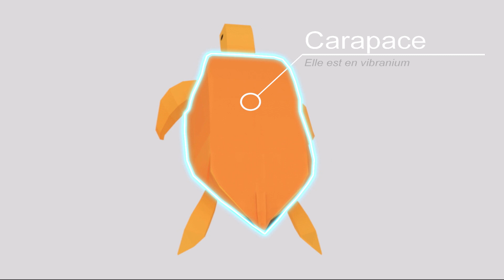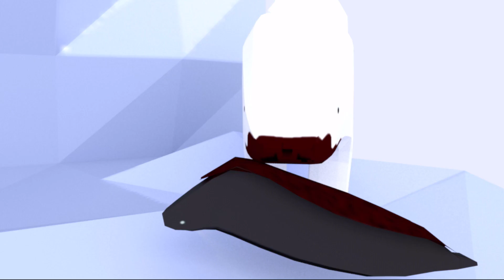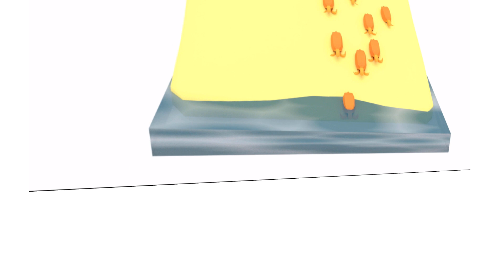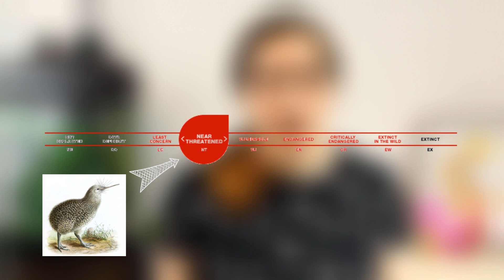Les Kiwis !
Bonjour à tous, nouvelle vidéo, sur un oiseau tellement spécial qu'il est devenu le surnom de tout un peuple.

Je mettrait la suite de mon voyage dans une autre vidéo pour les plus curieux.

On se voit bientôt pour une prochaine vidéo.

- On the Anatomy of the Southern Apteryx (Apteryx australis, Shaw) By Professor Owen.

- Social Organization of North Island Brown Kiwi:
Long-term Pairs and Three Types of Male Spacing Behaviour
Barbara Taborsky & Michael Taborsky, Ethology 89, 47 - 62

- Habitat Use and Selectivity by the Brown Kiwi (Apteryx australis, mantelli) in a Patchy Environment
Barbara Taborsky & Michael Taborsky, The Auk. Vol. 112, N°3, 680-689